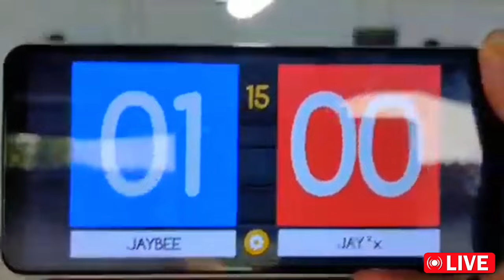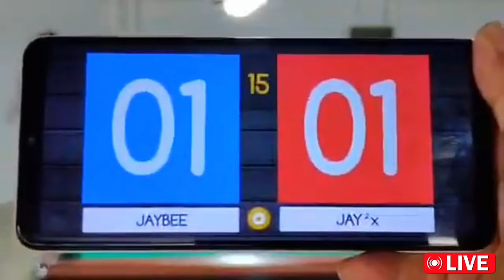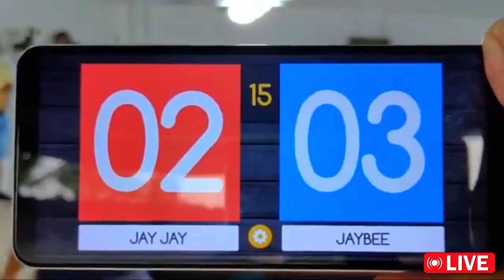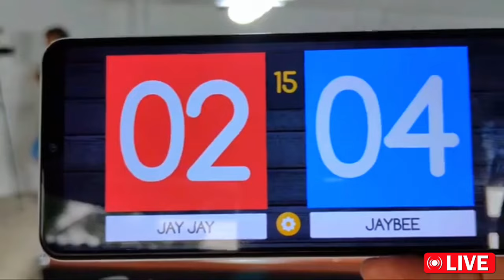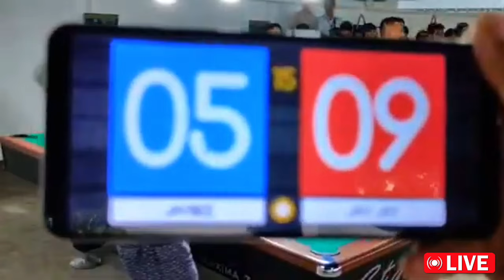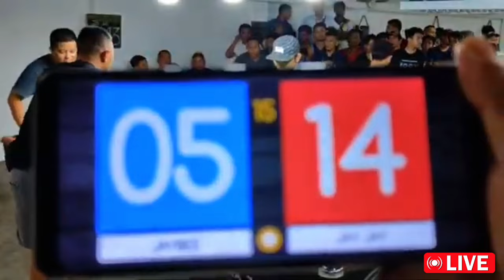JAYBEE SUCAL MULING NAPALABAN SA KANYANG PAG DAYO 😱